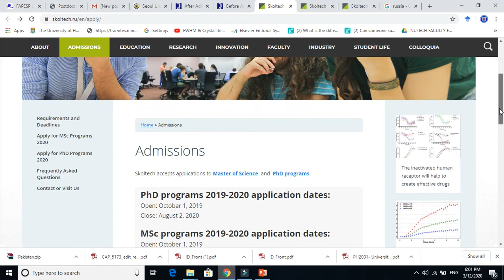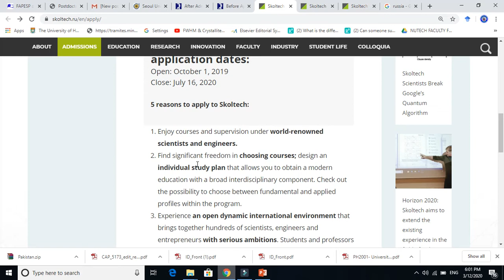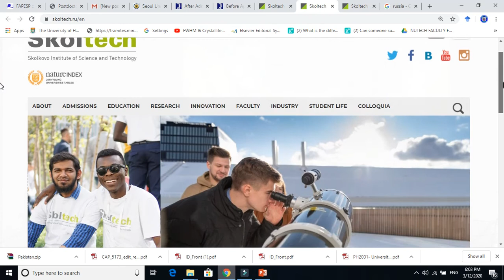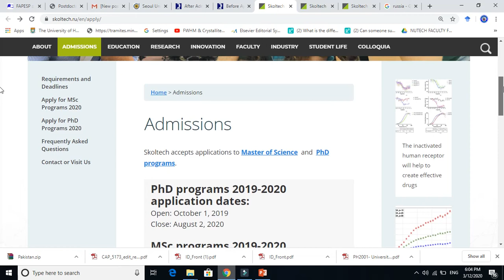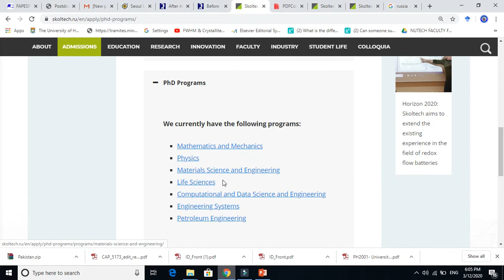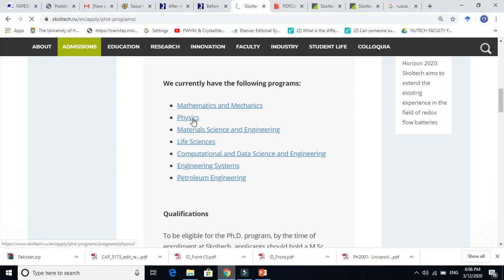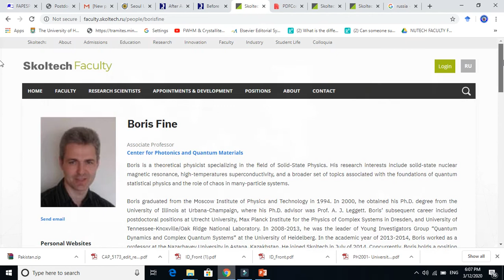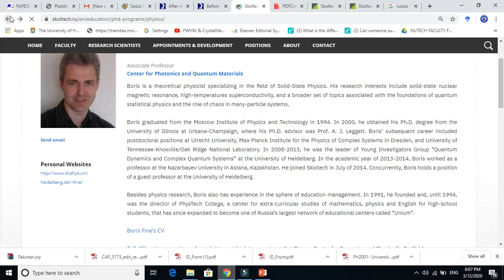PhD/MSc Scholarship In Russia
PhD and MSc Admission in Skolkovo Institute of Science and Technology, Russia.  It is a Free Education along with the following benefits
1. Stipends starting at 40,000 RUR per month at MSc programs.
2. medical insurance Free
3. Variety of academic mobility programs. It means you can go to MIT and other top university and enjoy the teaching and research culture.